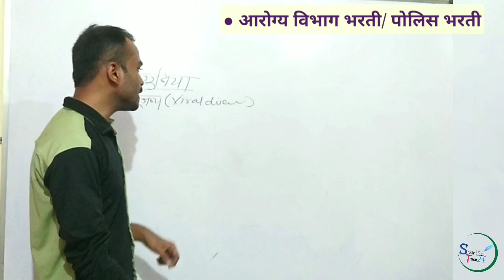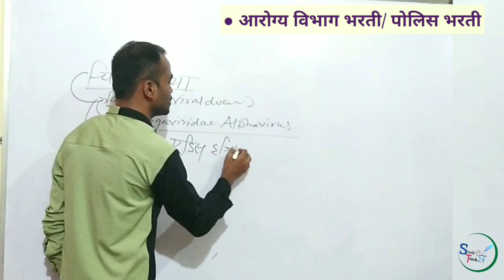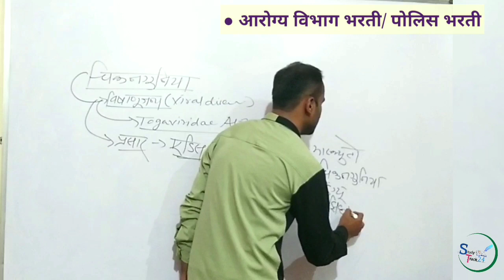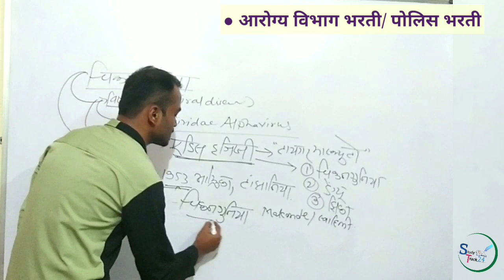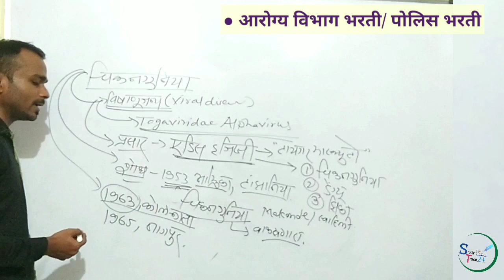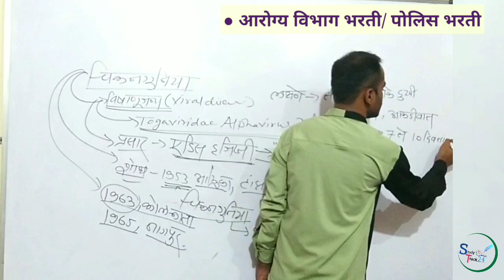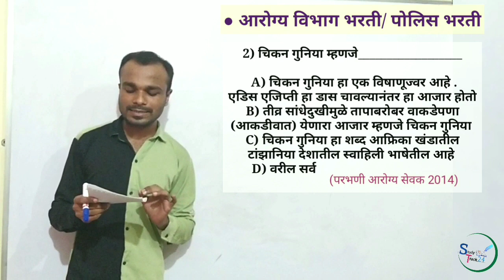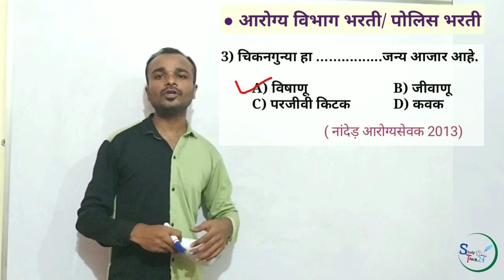रोगांची माहिती - चिकनगुनिया | Arogya vibhag bharti / police bharti/MIdC bharti vigyan By Rohit sir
रोगांची माहिती - चिकनगुनिया | Arogya vibhag bharti / police bharti/MIdC bharti vigyan
- By Rohit Jangamwar sir

●रोगांची माहिती - चिकनगुनिया

आरोग्य विभाग भरती प्रश्नपत्रिका विश्लेषण |

Aarogya vibhag bharti exam dates and syllabus
arogya vibhag tantrik prashna
arogya sevak tantrik prashna
arogya vibhag bharti tantrik lectures
aarogya sevak bharti exam
arogya vibhag bharti lectures
arogya vibhag bharti classes
police bharti lectures
police bharti vigyan
MIDC bharti lectures
MiDc bharti exam class
arogya sevak bharti samanya gyan
arogya vibhag samanya gyan
arogya vibhag bharti gk
arogya vibhag bharti prashnapatrika
aarogya vibhag bharti paper
arogya vibhag bharti previous papers
arogya vibhag previous questions
arogya vibhag bharti prashn
arogya vibhag bharti science
general knowledge for Maharashtra health department
Maharashtra health department gk
Maharashtra health department classes
arogya vibhag bharti new update
आरोग्य विभाग भरती परिक्षा तारीख
आरोग्य विभाग भरती परिक्षेचे स्वरुप
Aarogya sevak syllabus
aarogya vibhag syllabus
aarogya vibhag clerk syllabus
Aarogya vibhag lectures
Aarogya vibhag classes
Aarogya vibhag GK
आरोग्य विभाग सामन्य अध्ययन
आरोग्य विभाग मराठी व्याकरण